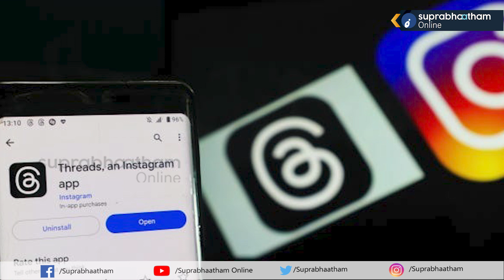ഇനിയില്ല ട്വിറ്റർ,പകരം X.com | അയ്യേയെന്ന് ഉപയോക്താക്കൾ Suprabhaatham online | news